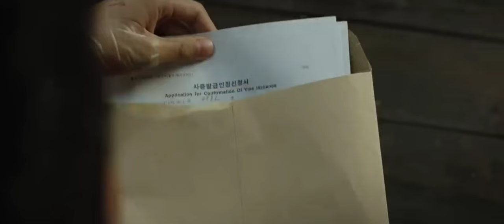Marko Protiv Tužne Trope/The Childe - Teaser Trailer (Hrvatski, Croatian)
Na cap cuta sam stavio hrvatsku sinkronizaciju, hrvatske glasove i background glazbe uz Trailer.

Korejska sinkronizacija: Kang Tae-joo, Kim Seon-ho, Kim Kang-woo i Go A-ra

Hrvatska Sinkronizacija: Leon Lučev, Marko Torjanac, Siniša Popović i Mia Krajcar